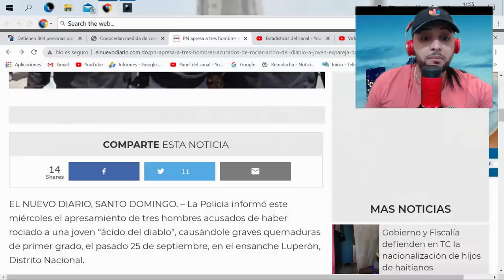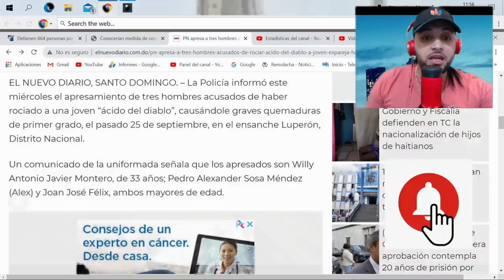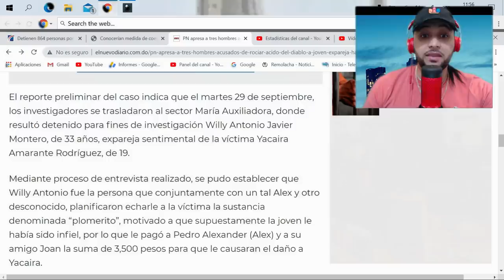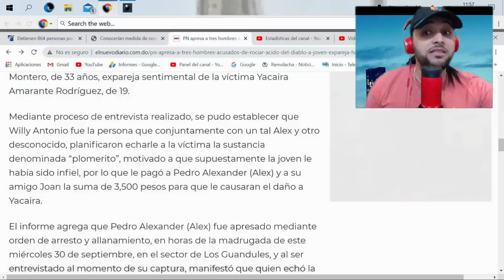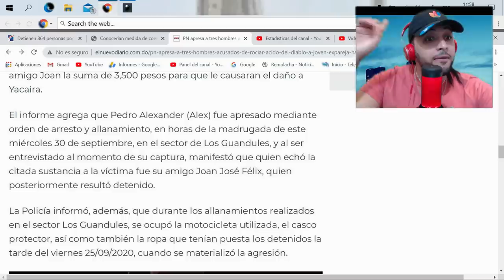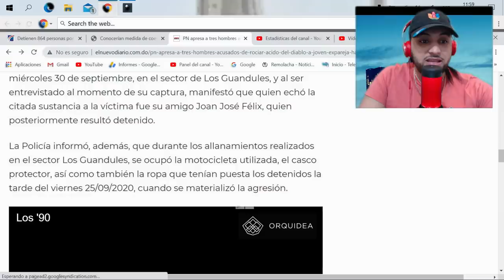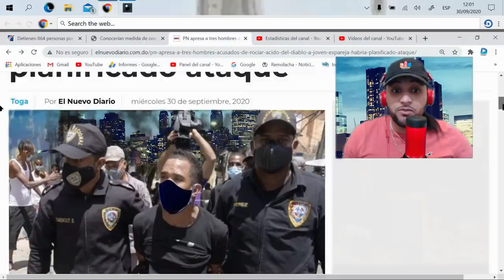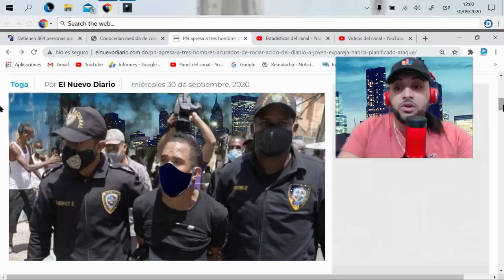APRESAN A LOS IMPLICA2S de Rociarle el ACI2 a YOKAIRI, SU EX PAGO 3500 PARA que lo HICIERAN